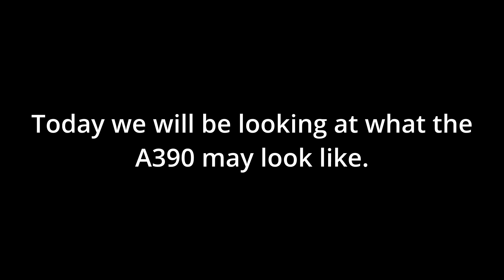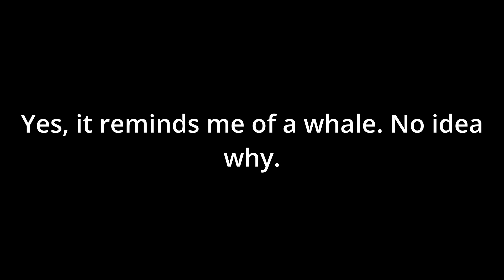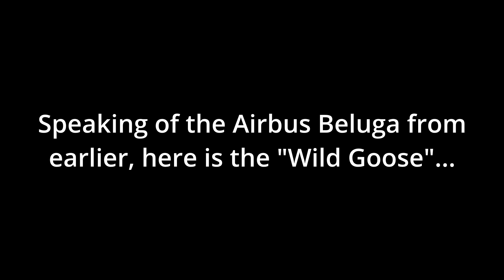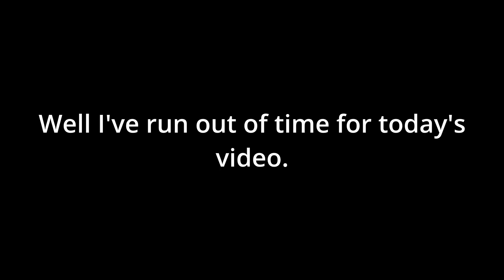The WEIRDEST A390 Concepts Ever!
From planes with 7 floors to planes with 10 massive engines, today we are looking at the WEIRDEST A390 images! Which one will be the most unrealistic? Watch to the end to find out!